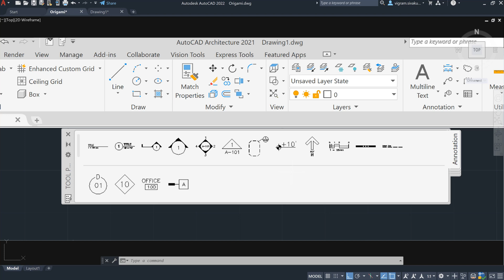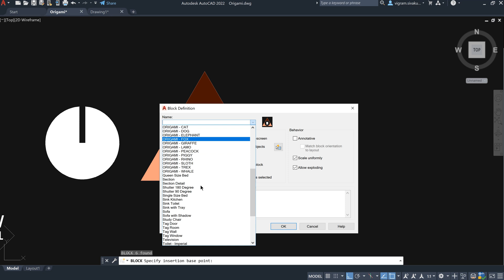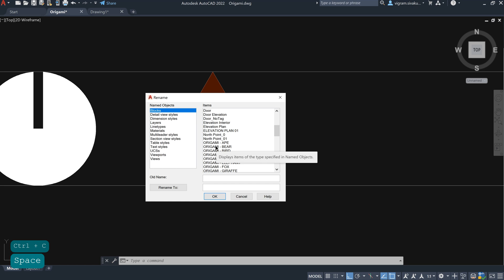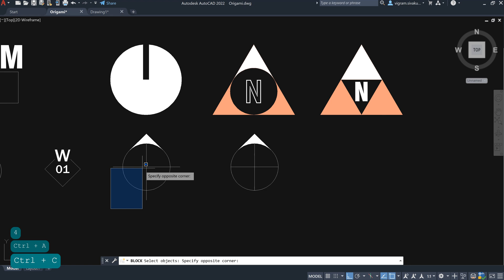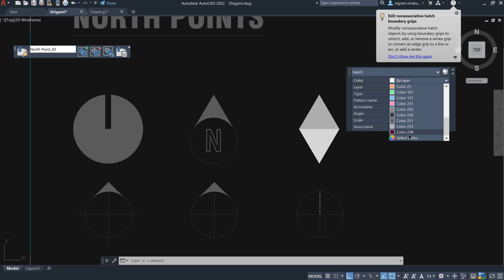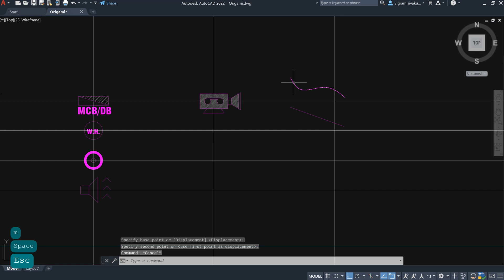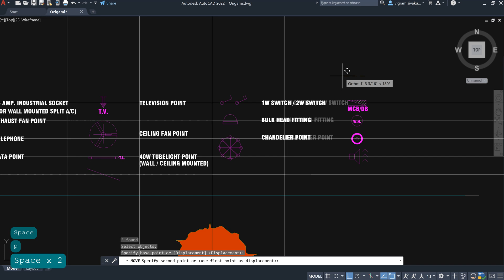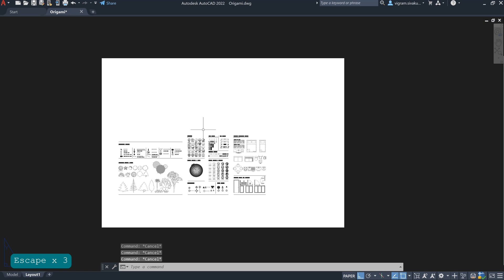Creating Annotations & Electrical Symbols in AutoCAD | AutoCAD template | Vigram Vasi - Day 08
Hi guys,  In this video, I will show you how to create architecture annotations, electrical symbols and north points in Autocad

Watch my dynamic block series to learn how to create these dynamic blocks.

I have created an Origami style AutoCAD Template with lots of awesome stuff.  I have posted the timelapse of creating the template on my Youtube channel under the playlist called "Origami AutoCAD Template"

What's in the ZIP file:
1. Awesome collection of origami art(15 unique arts)
2. Origami style colour palette
3. Classic colour wheel colour palette
4. 20 different line types
5. 7 different Color schemes to choose
6. Huge collection of dynamic annotation as per Autodesk standards
7. Huge collection of Trees and plants to create a wonderful landscape
8. Huge collection of electrical symbols(Only available in my template)
9. Collections of dynamic doors & windows(with awesome shadow effect)
10. Collection of dynamic furniture(Nowhere found)
11. Mainly 7 different unique "TITLE SHEETS"
12. Collection of North point

Only this template has all the blocks including Annotation, furniture, door & windows and so on and so forth are dynamic blocks.

My sincere thanks for supporting my work and the channel...I sincerely appreciate it!

Thank you mate, please support me. It helps me a lot.